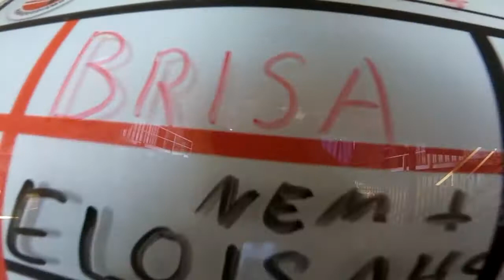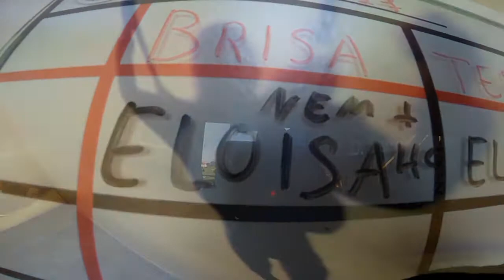Salto Duplo da Eloisa na São Paulo Paraquedismo